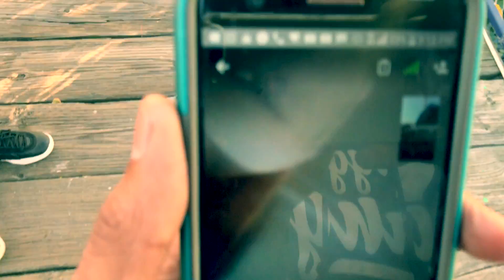Skari Stoudemire & Jay Dollaz - "Get It On My Own" (Official Video) | Dir. by FlyGuyProductions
Skari Stoudemire x Jay Dollaz x Kev

Shot + Edited by FlyGuyProductions

WIGGLEGANG

The Come Up Episode 3 Coming Soon